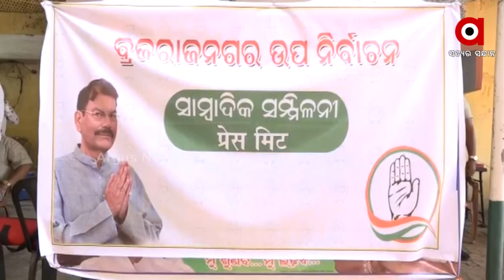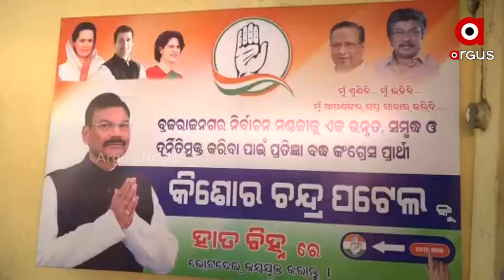ଜିତିବୁ ଆମେ 100 ରୁ 100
ଜିତିବୁ ଆମେ 100 /100 ରେ । ଲୋକଙ୍କ କଥା ବୁଝିବୁ, ଏଭଳି କିଛି ପ୍ରତିକ୍ରିୟା  ରଖିଛନ୍ତି ବ୍ରଜରାଜ ନଗର କଂଗ୍ରେସ ପ୍ରାଥି କିଶୋର ଚନ୍ଦ୍ର ପଟେଲ । ବିଜେଡି ତାର ବାହୁ ବଳ ଓ ପଇସା ବଳ ଦେଖାଉଛି ଲୋକଙ୍କୁ ତାହା ଫରକ ପକାଏନି ।